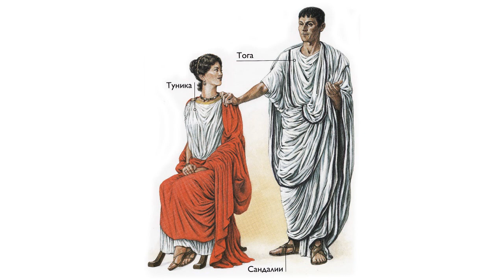Древнеримская кухня (рассказывает Эльвира Насибуллина)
Первоначально пища древних римлян была очень простой, кулинарное искусство в Риме начало развиваться с III века до н. э., позднее находилось под влиянием древнегреческой культуры, затем расширение империи способствовало развитию рецептур древнеримской кухни и столовых традиций. Под влиянием восточной моды и при одновременном обогащении многих римлян, в эпоху империи в Риме среди богачей процветало расточительство и чревоугодие... Рассказывает Эльвира Насибуллина. Ведущая Мария Баченина. Программа "Передача данных"